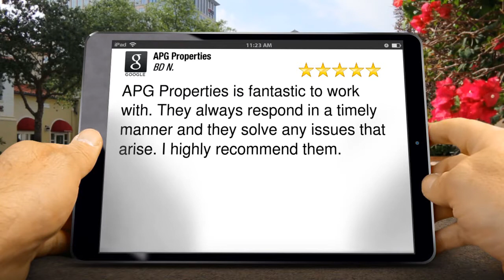Best Property Management Company Fullerton CA Review by BD N.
APG Properties is fantastic to work with. They always respond in a timely manner and they solve any issues that arise. I highly recommend them.

We appreciate that you've considered giving APG Properties the chance to handle your real estate investment. We are aware of the importance of getting the ideal property management company in Fullerton CA. We also know that investment properties have the potential to provide owners a wealth of extra income.

As your property management specialists, our goal is to meet or exceed every customer's expectations so they can concentrate on their personal lives. With our property management business in Fullerton services, you will be sure of that we’ll provide tenants with the quality rental home they have been looking for.